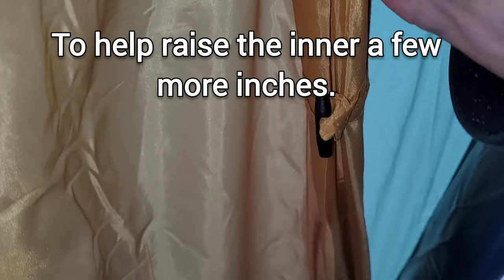OEX Phoxx 1 V2 Stealth Camping tent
OEX PHOXX 1 v2 review.

👇 Same as my 360 camera.

Truesdale Tv is a participant in the Amazon EU Associates Programme, an affiliate advertising programme designed to provide a means for sites to earn advertising fees by advertising and linking to Amazon.co.uk